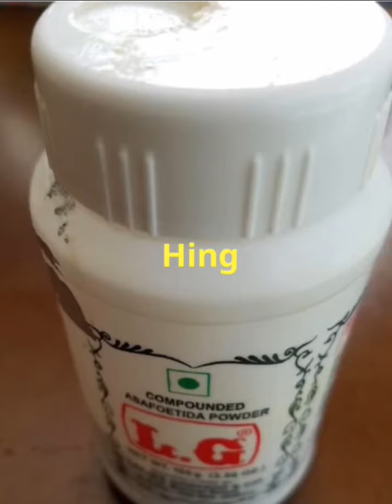మజ్జిగ పులుసు katta dahi majjiga pulusu 😋👍👌🏻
Majjiga pulusu or katta dahi taste like sourness .Easy to cook in a minutes and simple recipe.can use in idly,dosa,rice,biriyani.For weight watchers best recipe,can add in 1 meal.